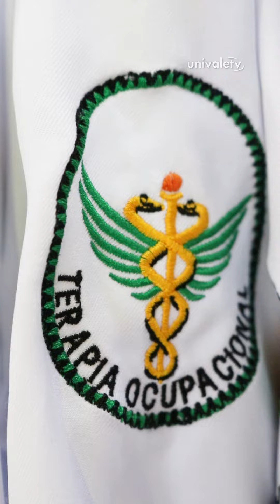Cerimônia do jaleco dos cursos de nutrição, fonoaudiologia e terapia ocupacional